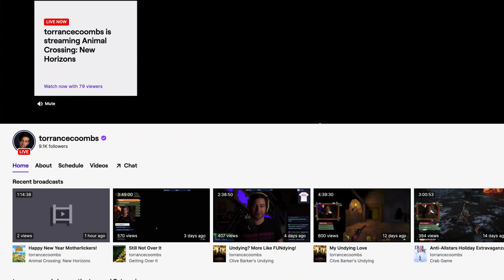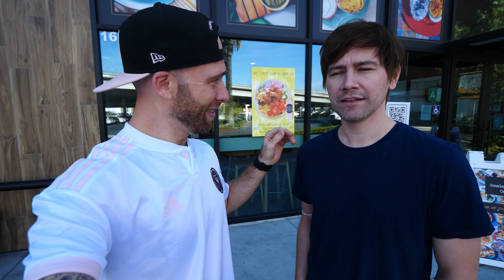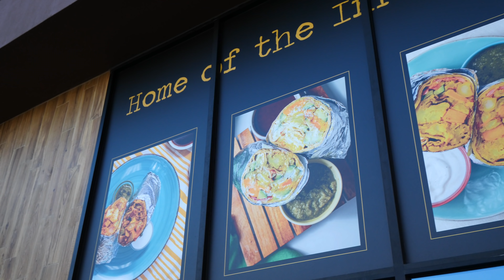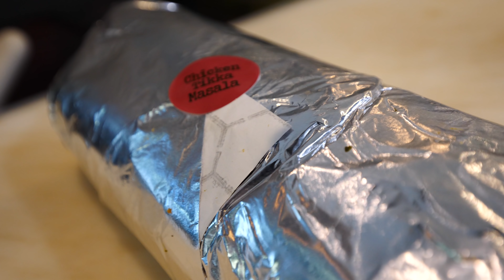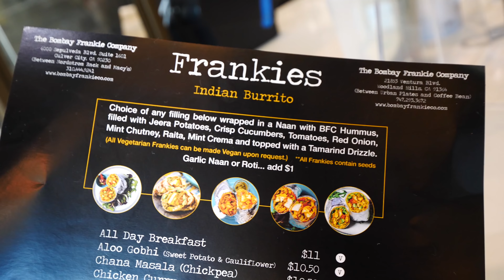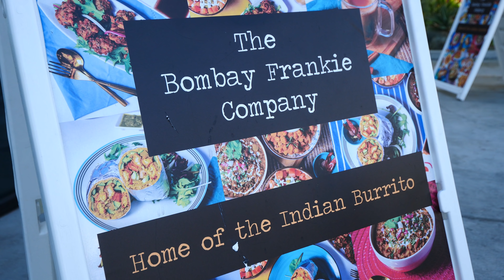Eating INDIAN FOOD with TORRANCE COOMBS from REIGN and THE ORIGINALS | Los Angeles, CA!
During my trip to Los Angeles, I had the chance to eat an amazing Indian food meal with Torrance Coombs, an insanely talented actor you guys probably know from shows like Reign, The Originals, and The Tudors. Come with us as we try some delicious Indian food in Los Angeles!

For this food adventure, we met up at The Bombay Frankie Company, a fantastic Indian eatery in Culver City that’s known for their kathi rolls. Torrance and I both love spicy foods, so this would be the perfect place for us to chow down on some fiery Indian dishes!

They have a lot of popular staples there, like  chicken tikka masala, aloo gobhi, chana masala, yellow daal, saag paneer, and chicken and veg biryanis. They don’t use cream or butter so as to cater to the Californian palate.

Inside, I met Priyanka, who told me The Bombay Frankie Company started in a gas station and now they have an amazing location in Culver City with outdoor seating!

Then, I watched them prepare a sort of stir-fried chicken biryani, and garlic naan on a grill. They used the naan to make the chicken tikka masala frankie, or kathi roll!

At our table, we had our frankie, chicken biryani, fish tacos using naan and fish pakora with tamarind chutney and raita, a potato samosa, a beef samosa, and both tamarind and mint chutneys.
I loved the beef samosa. It was juicy and had a nice, light crunch!

The spices in the potato samosa were also great. Eating them with the tamarind chutney was great! We also had rose lassi and mango lassi, which help cool you down after spicy food!

The fish tacos had a nice masala and spicy cabbage in it. The naan held together better than a tortilla, and the taco had a lots of signature Indian influences.

Next, we jumped on the frankie, or kathi roll. It was creamy and refreshing, and the naan was top notch. The naan really held together well!

Then, we tried the saag paneer with some garlic naan. Torrance isn’t usually a big cottage cheese fan, but he loved it! It had a bit of heat to it!

After that, I taught him how to dig into the biryani with his fingers and eat it with his hands. He said it tasted like the curry his parents used to make when he was a kid. Adding the raita made it really creamy, and mixing the saag paneer added some delicious earthiness!

Then, we tried some Indian beers. We started with a Woodpecker, which was very smooth. We loved the beer and the Bombay Frankie. I also loved the biryani!

What an awesome experience sharing Indian food with Torrance Coombs!

I focus a great deal on culture and historical sites, as you probably have seen! But I’m also passionate about experiencing the different flavors each destination has to offer, from casual street food to gourmet restaurant dining. Let’s explore the world together!